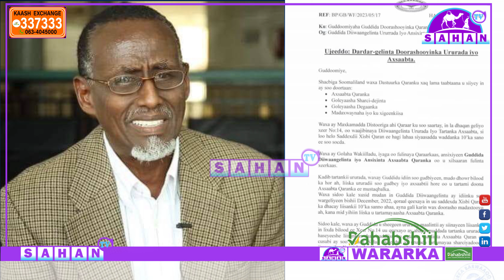"Komishanka Doorashooyinka ayaa leh Jahwareerka Siyasadeed ee ku sugan tahay Somaliland." Dr Gaboose